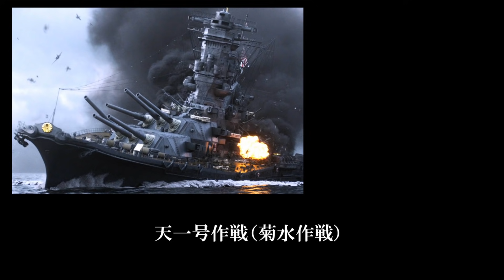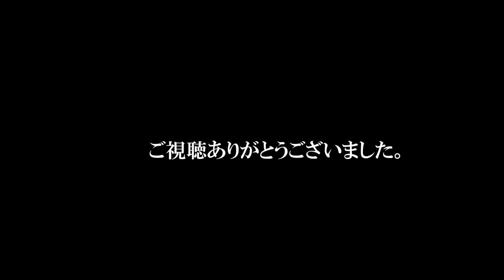実写版ヤマトについて喋ります。【SPACE BATTLESHIP ヤマト】